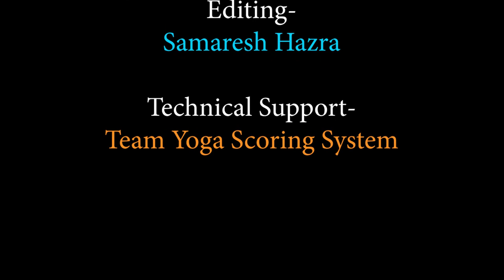Stress-Free Life | নারী শক্তি | Jayanta Hore | YSS